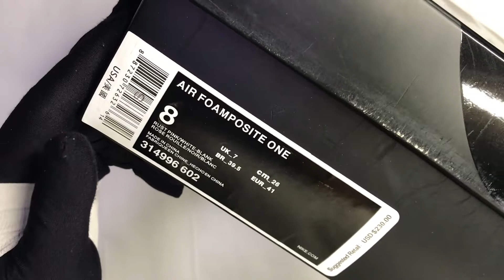Air Foamposite One 'Elemental Rose' 314996 602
The Air Foamposite One 'Elemental Rose' colorway features a rose-colored Foamposite shell, along with Elemental Rose details including the 1-Cent logo on the heel and the mini-Swoosh near the toe. A black nubuck eyestay and black mesh tongue contrast perfectly, with an icy translucent outsole adding a familiar Foamposite feel. It dropped in April 2018 alongside a women’s-exclusive Air Foamposite One 'Particle Beige' colorway.